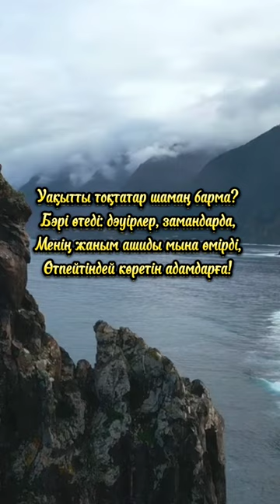Поэзия. Мұқағали Мақатаевтың өлеңі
Поэзия. Мұқағали Мақатаевтың өлеңі поэзия өлең shorts youtubeshorts Мұқағали Мақатаев  Мұқағали Мақатаев өлеңдері Мұқағали Мақатаев әндері Мұқағали әндері Мукагали Макатаев қазақша поэзия казакша поэзия уақыт уақытты тоқтатар шамаң бар ма Поэзия казакша,
поэзия казакша текст минус
поэзия казакша махаббат
поэзия казакша текст
поэзия кеші
поэзия казакша мукагали макатаев
поэзия казакша минус
поэзия махаббат туралы
поэзия алеми
поэзия музыка
поэзия мукагали макатаев
поэзия мелодия
поэзия музыка казакша
поэзия минус казакша
поэзия минус
поэзия менің жүрегімде
казакша поэзия махаббат туралы
казакша поэзия омир туралы
казакша поэзия оку
казакша поэзия олендер
казакша поэзия
казакша поэзия текст
қазақша поэзия мұқағали мақатаев
қазақша поэзия минус
қазақша поэзия текст
қазақша поэзия жинағы
поэзия қазақша махаббат жайлы
поэзия қазақша текст минус
поэзия қазақша өмір туралы
поэзия қазақша махаббат туралы
поэзия қазақша ана туралы
поэзия қазақша текст
поэзия қазақша өмір жайлы
поэзия қазақша минус
поэзия қазақша мұқағали мақатаев казак акындары казак акындарынын олендери Қазақ ақындарының өлеңдері шығармашылығы ғибратты сөздер ғибратты әңгіме kazakh poetry